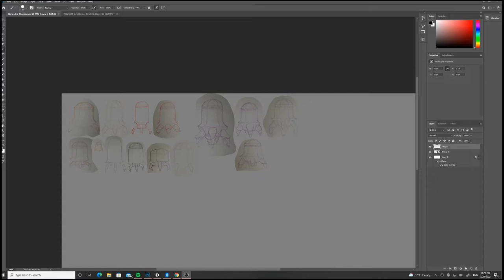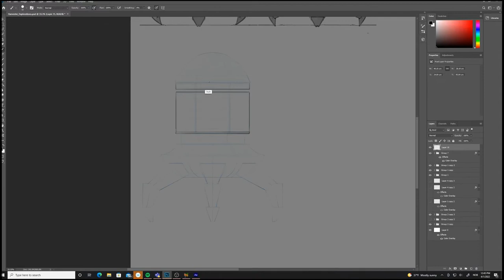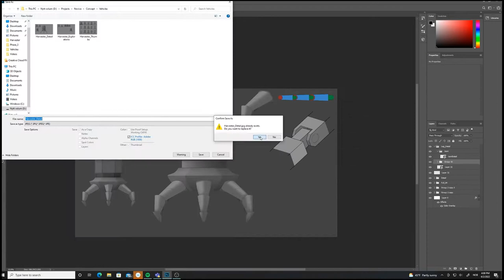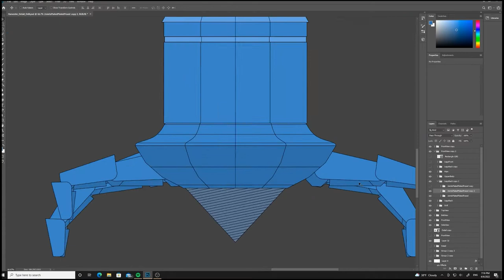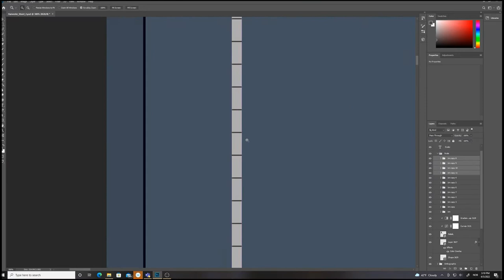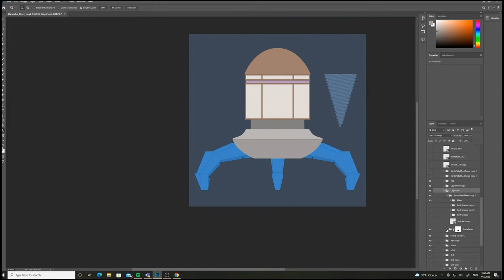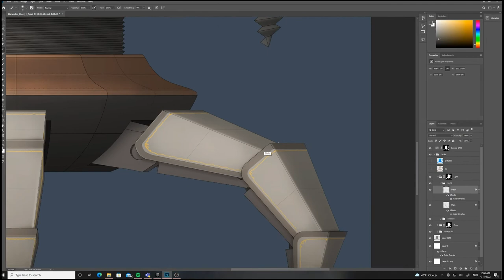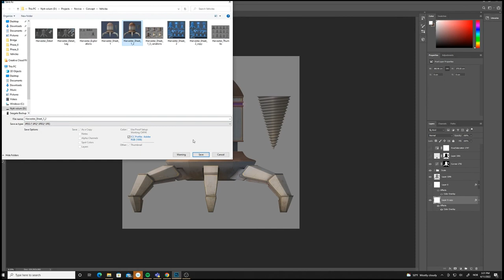Harvester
Timelapse of the entire concept/design process of 'Harvester' from my personal Unreal 5 project 'BaroquePunk'.